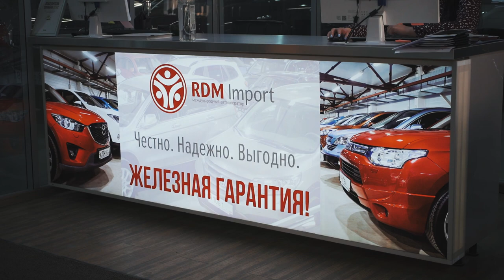Автокредит - как взять от 8.9% за 1 час на любой авто | Гарантируем Лучшие Условия в Новосибирске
При получении и оформлении автокредита у нас мы гарантируем лучшие условия в Новосибирске. Дело не только в низкой процентной ставке, и большом выборе банков с эксклюзивными условиями, но также  в отсутствии дополнительных страхований, которые обычно увеличивают размер кредита.

Вы сэкономите от 50 до 300 тысяч на оформлении, страховании и переплате по кредиту.

От 8.9%  за 1 час на любой автомобиль.
Даже с плохой Кредитной Историей
Первоначальный Взнос: можно без ПВ, и так же можем взять ваш старый авто, выгодно,  в зачет него.